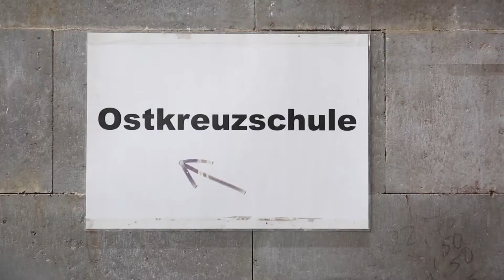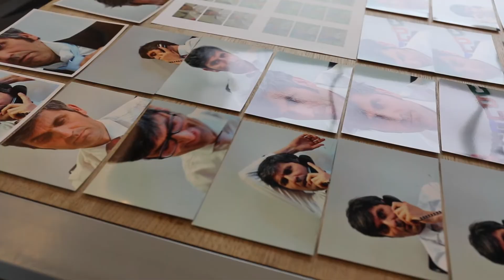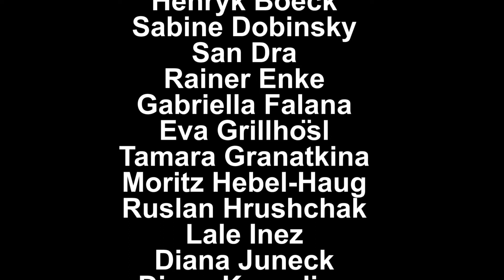OKS Ausstellung Vom Kopf zum Bild und zurück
Ostkreuzschule für Fotografie - Seminar Ludwig Rauch
Ausstellung „Vom Kopf zum Bild und zurück“

Kunstquartier Bethanien, Studio 1
Am Mariannenplatz 2

Vernissage am Freitag, 8. Februar, 19 Uhr
Ausstellung bis 16. Februar 2019
Eintritt frei